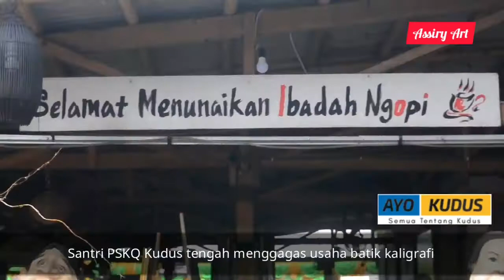USTAZ H. MUHAMMAD ASSIRY PELOPOR BATIK KALIGRAFI DI INDONESIA & DUNIA, 2019.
Demo melukis batik kaligrafi dibawakan oleh Bp.Anshor Cilacap salah satu anggota Komunitas Pencinta Kaligrafi Indonesia yang ikut meramaikan Harlah PSKQ Modern ke-12 di Foodcourt Djian_Cook Arjuna Resto Kudus. Tgl. 25 Januari 2019.

Info Workshop Kaligrafi, Belajar Kaligrafi di Pesantren Kaligrafi PSKQ Modern Kudus Jateng dan Jasa kaligrafi Masjid serta Seni Arsitektur Masjid Profesional.

Muhammad Assiry
Assiry Presiden Kaligrafi
Pskq Modern Kudus Jateng